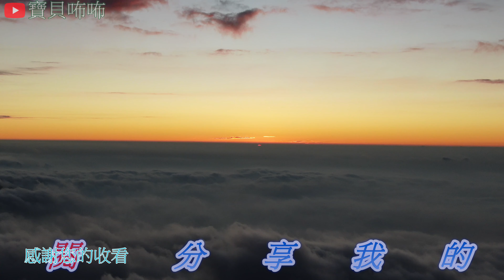2019 追雲海的日子 – 阿里山頂石卓 / 雲働 心働 悸動 /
此影片為 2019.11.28 攝   位置阿里山頂石卓
認購 寶貝咘咘 冠名 的 帽子 贊助計劃
顏色有  紅色  黑色 2 種
支 持 我 的 頻 道
youtude 寶貝咘咘頻道
粉 絲 團 購
粉 絲 價   299
原 價   399
若要預購 請 私訊 我  臉書 或 LINE
請留  住址  姓名  匯款號碼     顏色
運費我付
合作金庫 代號006
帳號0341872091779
郵 局 代號700
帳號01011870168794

            ♥♥♥♥♥♥ 臉書 搜尋  周傑倫  或  周傑倫 粉 專 ♥♥♥♥♥♥
♥我的影片        每星期  一  三  五      發佈影片